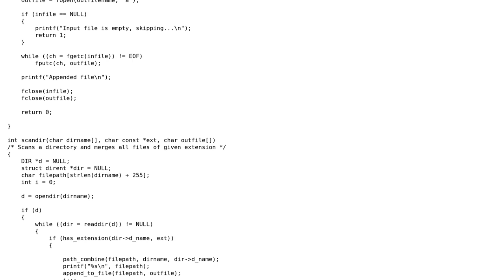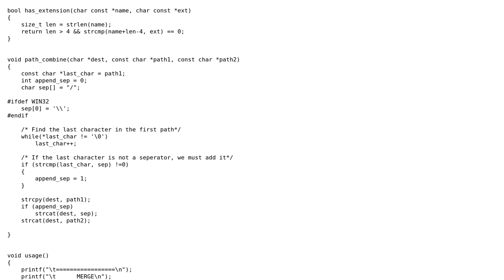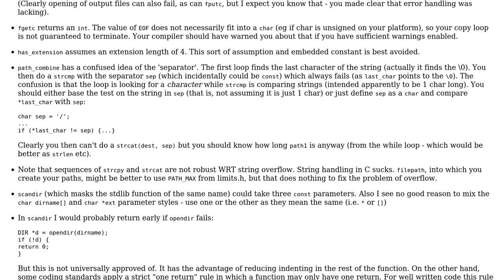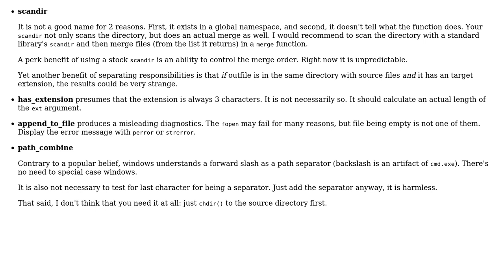Code Review: Merge all files in a directory with a specific extension (2 Solutions!!)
Code Review: Merge all files in a directory with a specific extension

With thanks & praise to God, and with thanks to the many people who have made this project possible! | Content (except music & images) licensed under CC BY-SA | Music | Images & others | With thanks to user William Morris user vnp user jramm user Jamal and the Stack Exchange Network Trademarks are property of their respective owners. You are responsible for your own actions.